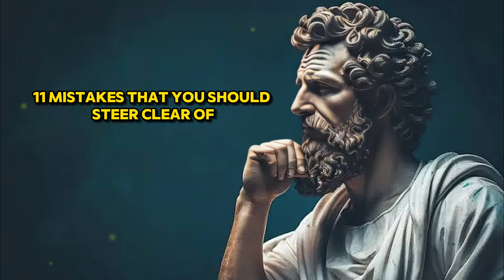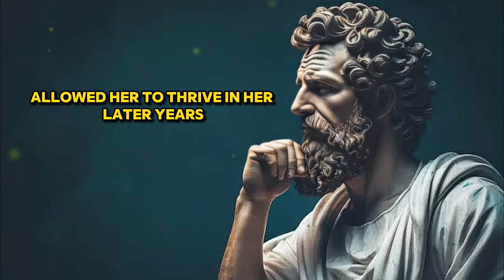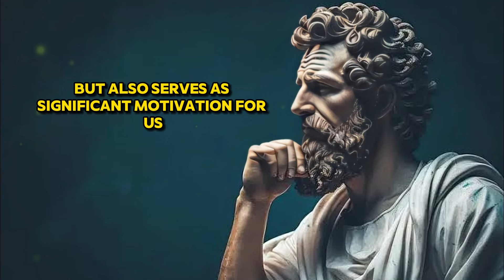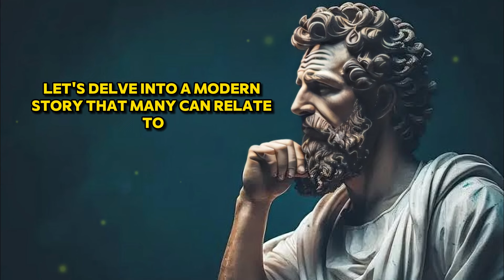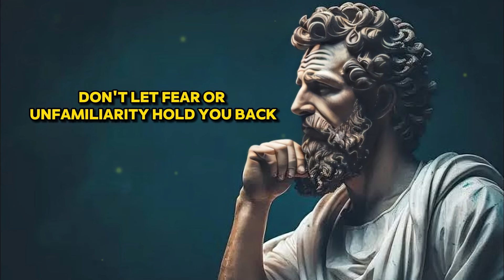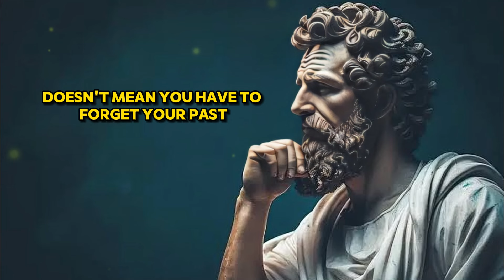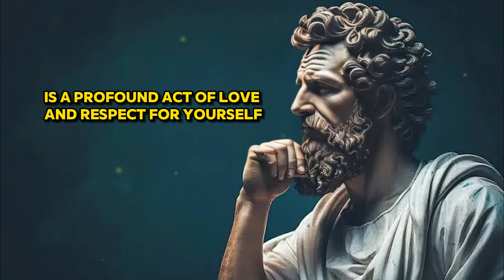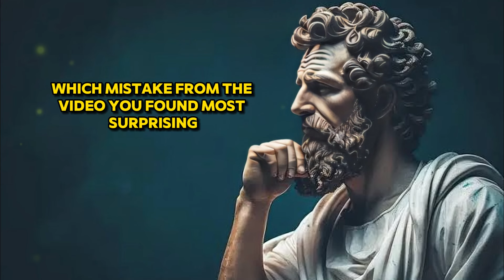11 DEADLY MISTAKES TO AVOID IN YOUR LATER YEARS | STOICISM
11  DEADLY MISTAKES TO AVOID IN YOUR LATER YEARS | STOICISM

Discover the 11 deadly mistakes to avoid in your later years with the wisdom of modern stoicism. This video delves into what is stoicism and shares stoic quotes, blending ancient wisdom with the modern stoic approach. Learn from the philosophy of life to prevent life mistakes and achieve a stoic glow up. Embrace senior wisdom and practical life advice from the modern stoic perspective. Don't miss out on these critical insights for a life well-lived.

 Mistake Number One: Neglecting Physical Health.
 Mistake Number Two: Ignoring Mental Health.
 Mistake Number Three: Neglecting Financial Planning.
 Mistake Number Four: Becoming Socially Isolated.
 Mistake Number Five: Staying in Toxic Relationships.
 Mistake Number Six: Not Adapting to Technology.
 Mistake Number Seven: Not Having Hobbies or Interests.
 Mistake Number Eight: Avoiding Change and Clinging to the Past.
 Mistake Number Nine: Not Planning for End-of-Life Care.
 Mistake Number Ten: Not Seeking Help When Needed.
 Mistake Number Eleven: Not Enjoying Life.

20 stoic rules for a better life
9 things men should not do with women stoicism
how stoicism changed my life
how to achieve anything in life
the most life changing marcus aurelius quotes
10 stoic habits to practice in 2024
the most important question of your life
how to stop wasting your life
psychological tricks that will change your life
5 stoic things you must do every morning
22 habits that will change your
9 things men should not do with women
don't chase women stoicism
things a woman should never say to a man
why stoicism doesn't work
stoicism getting over someone
how to be a stoic woman
stoicism things you can't control
why men are not dating women
stoicism not caring what others think
stoicism 7 things you should never tell anyone
what does it mean to be stoic
things men don't understand about women
problems with stoicism
how to become a stoic man
never do 9 things for women
stoicism for women
why is stoicism so popular
why are women still taken less seriously than men
things you should never say to a woman
is stoicism against christianity
how to attract a woman who is not interested
what men do women can do better
why do men get attracted to women
jerry seinfeld on stoicism
do women actually love men
things women do that men find attractive
how to have a stoic mindset
why men attracted to older women
do women mature faster than men
stoic lessons to handle disrespect
stoicism philosophy for beginners
things girls want but will never ask for
stoicism make her obsessed with you
stoicism how to control your emotions
what to do if wife is not interested
stoicism is characterized by rejection of pleasure
stoic lessons men learn too late in life
why men are losing interest in women
stoicism 10 lessons men learn too late in life
what to do when you are not interested in anything
stoic videos
unlocking life changing stoic secrets
10 stoic rules for life
control your emotions with 7 stoic lessons
stoic morning motivation
stoic advice for hard days
stoic make them value you
stoic communication
how to improve your life
stoic quotes
stoicism acceptance
10 stoic rules for life
stoic laws for dark times
stoic morning meditation
5 stoic things you must do every morning
stoic stress management
15 stoic principles
focus on what you can control stoicism
stoic exercises
stoic videos
what is stoicism and why it will change your life
history of stoicism
greek stoicism
stoicism debate
plato stoicism
3 hours to transform your life with stoicism
stoicism not reacting
stoicism ignore them
10 stoic decisions that will change your life
how to be stoic at work
stoicism living in the present